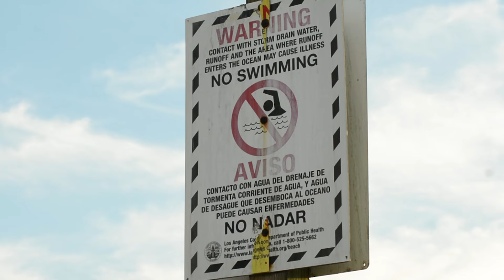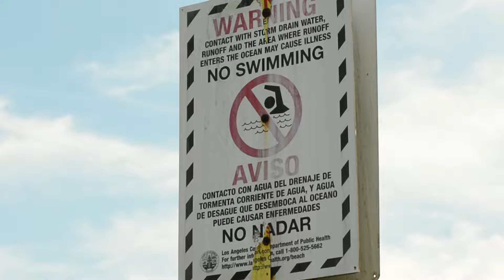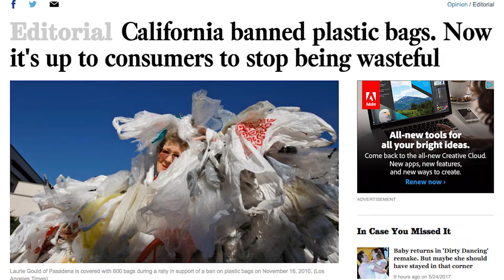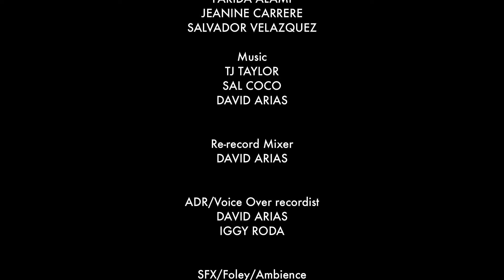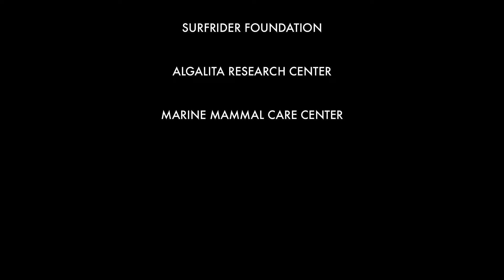Plastic Disaster - An Ocean Pollution Documentary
Plastic has become a way of life. It seems almost impossible to avoid plastic, Unfortunately, people do not use plastic responsibly, and most of it ends up in our oceans killing over 100,000 marine animals each year. With many solutions available, uninformed people will continue using plastic. With time, plastic will accumulate, eventually causing irreversible damage to the ecosystem.